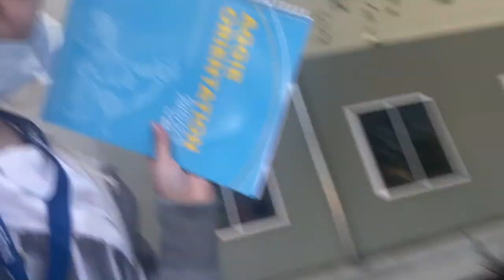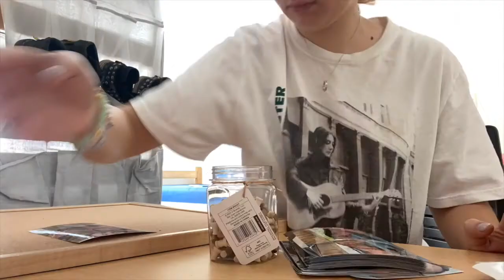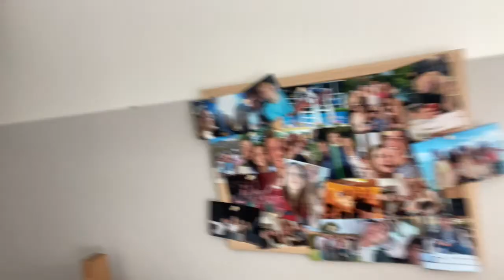VLOG MOVE-IN DAY